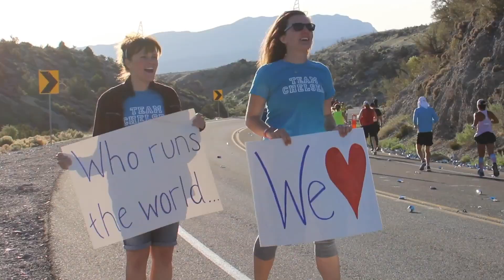2019 REVEL Mt Charleston Marathon: Laura Scudder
Laura Scudder in the 2019 REVEL Mt Charleston Marathon.